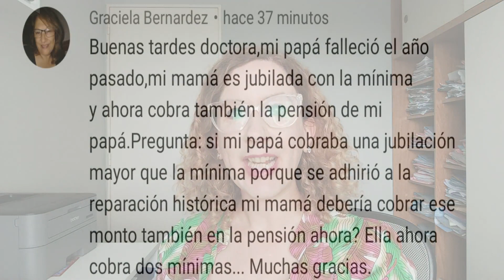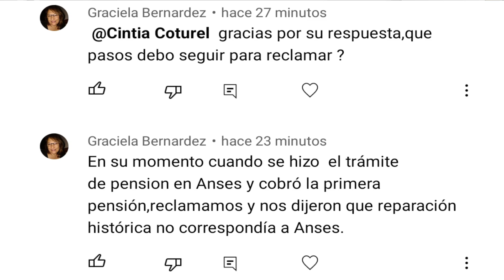Cuidado!!!! 😱 ANSES Deja de Pagar Esto 💰 en las Pensiones por Fallecimiento!!!!! 😰🤦‍♀️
👉 Si querés más información sobre mis libros entrá a mi página

👉 Firmá la petición para que los trámites de Retiro por Invalidez se puedan consultar en la Ventanilla Electrónica de la Superintendencia de Riesgos del Trabajo: